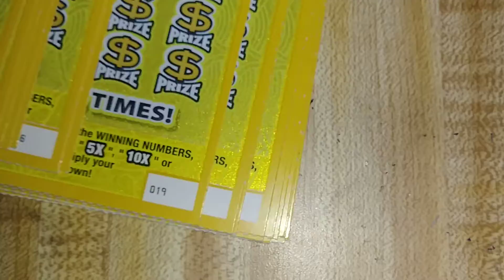First symbol so far whole book scratch offs 5